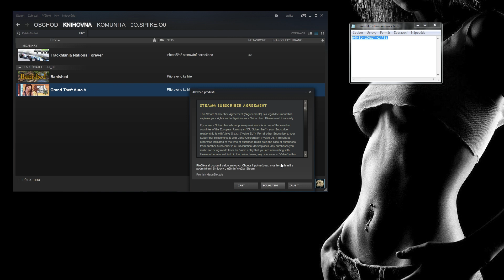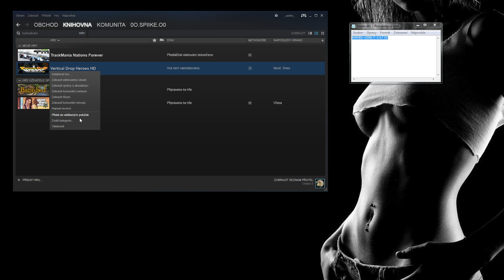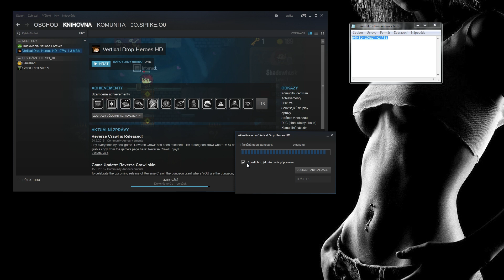Steam klíč k random hře | ▲01▲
Aloha, toto video je pokus o malý "unboxing" na Steam klíč, který jsem dostal od Patrika. Děkuji.